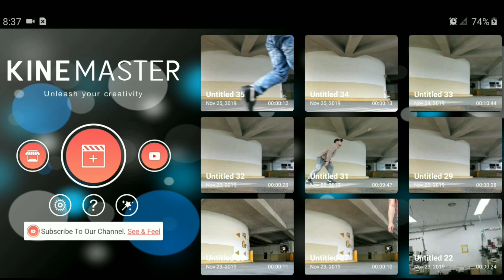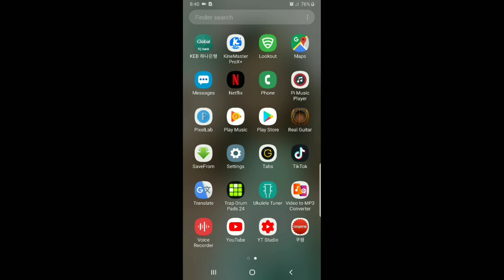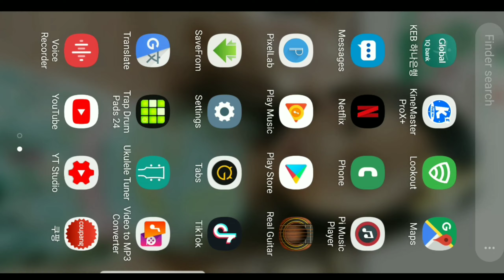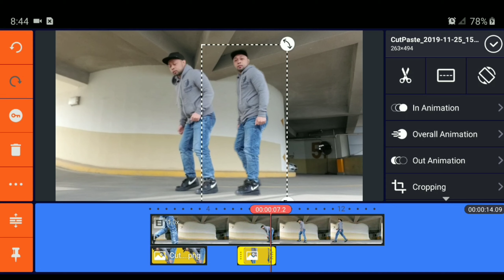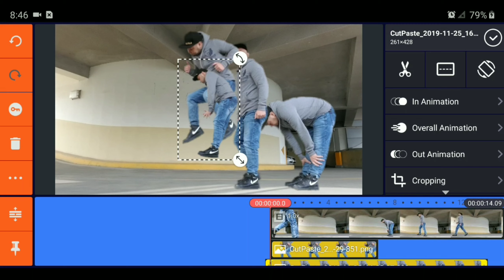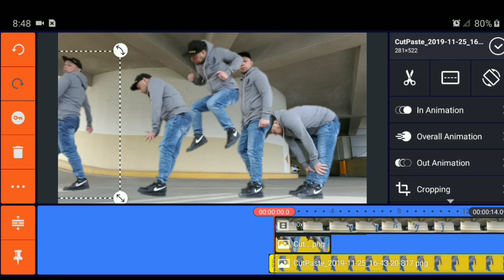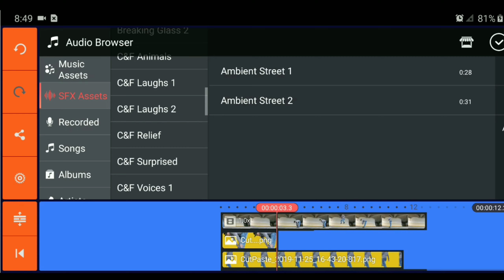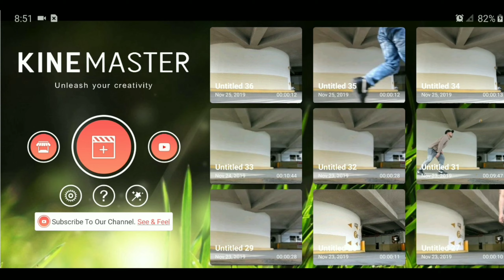KINEMASTER | FRAME FREEZE Tutorial | How to do this?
You don't have to be a pro or a master editor! You just need a smart phone and KINEMASTER and you are good to go! Enjoy and make your own creation